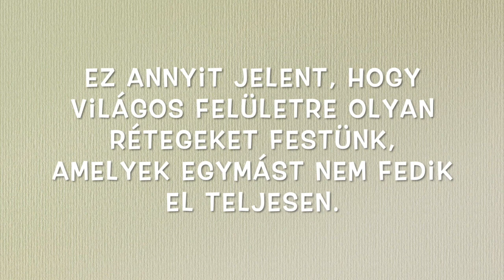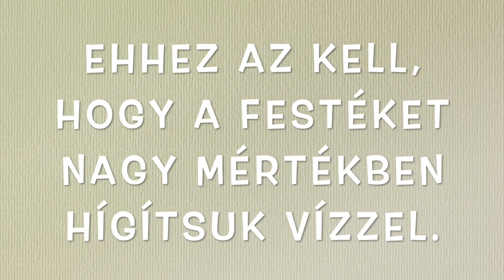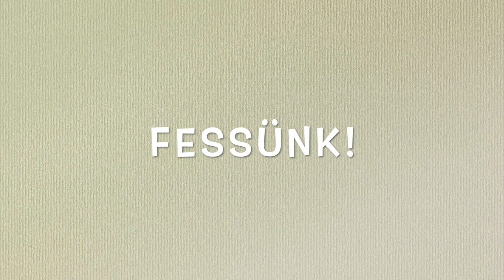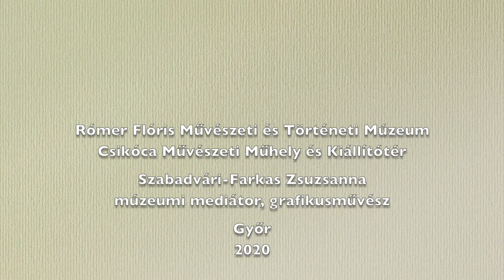Csikóca Műhely - Akvarellfestés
A Csikóca Műhely mostani videójában az akvarellfestéshez adunk néhány hasznos tanácsot. Eközben azt is megmutatjuk, hogyan lehet mesebeli madárkát festeni képzeletbeli növények között.